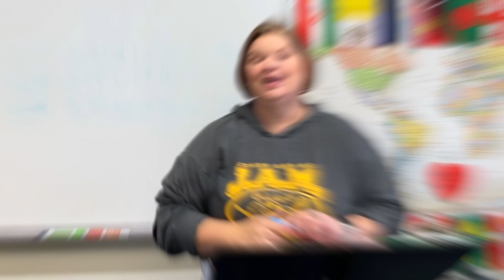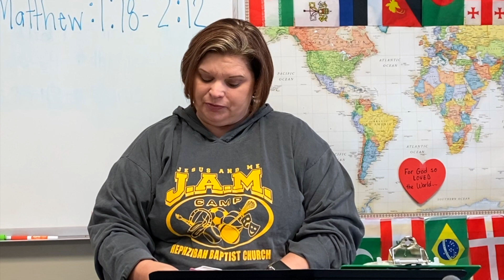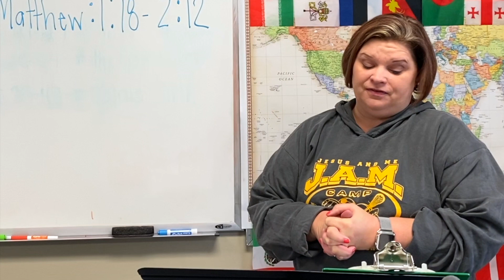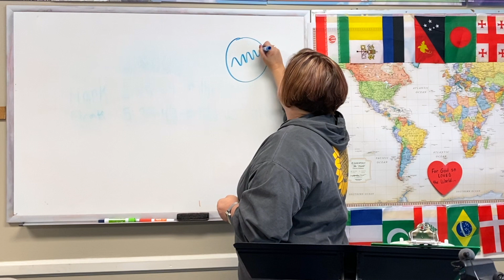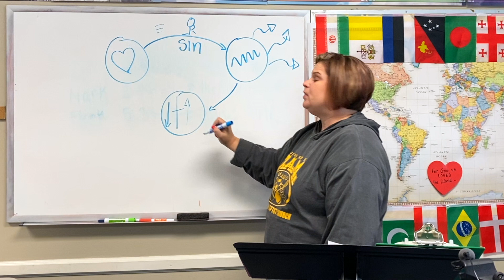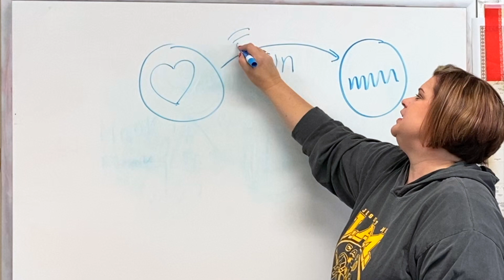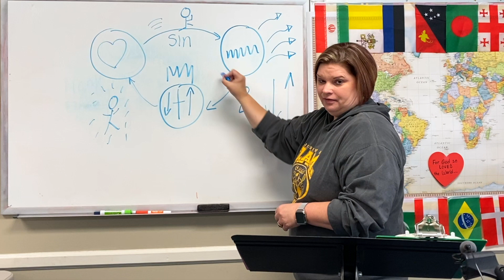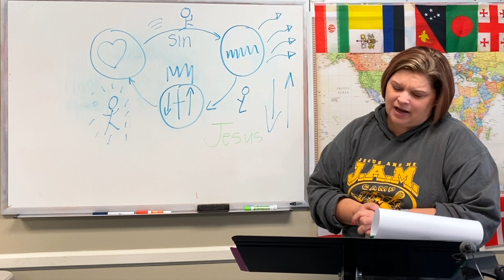JAM Camp Bible Lesson Day 5 Jesus